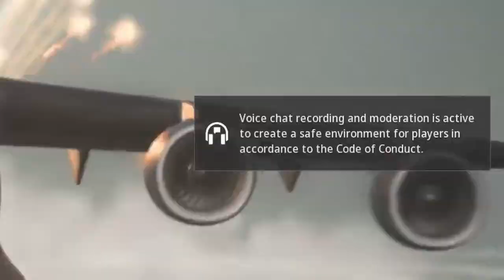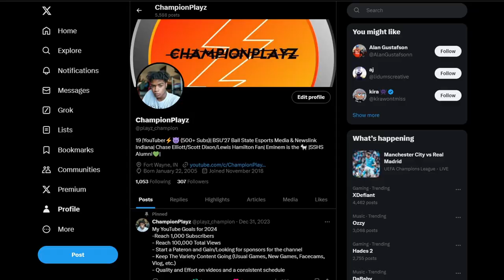The Best Warzone Maps Returned in 2024!